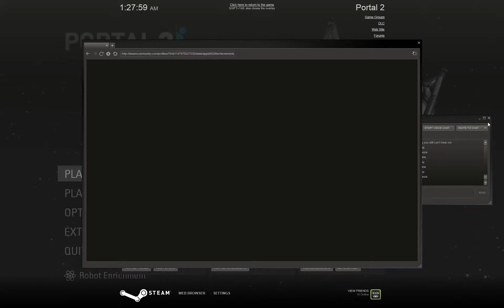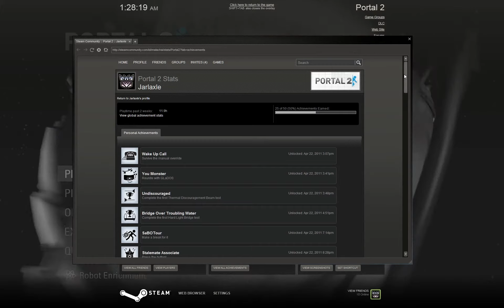Let's Play Portal 2 - P53 - Ending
It's over!  Here is the ending.    I'll have a review video... eventually.